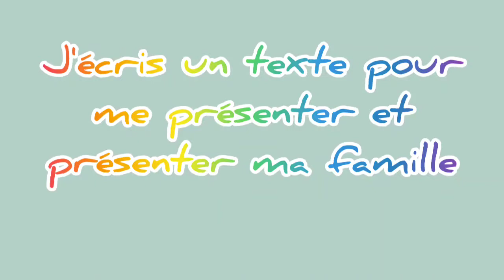*Expression écrite *Se présenter